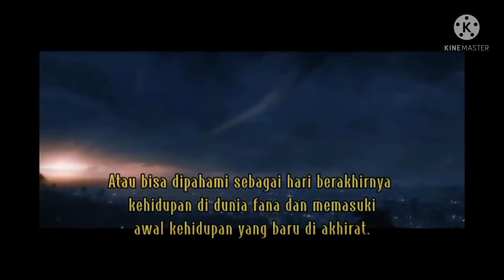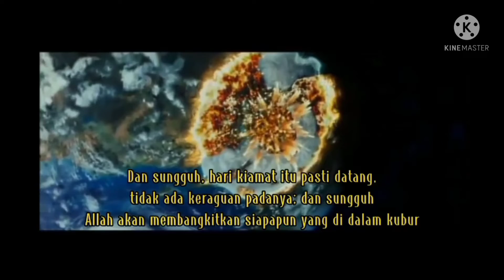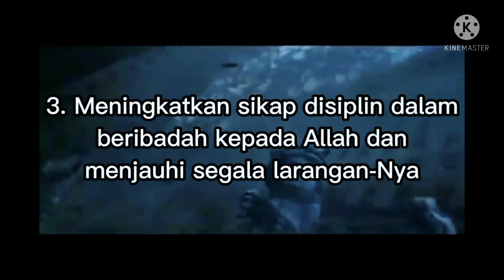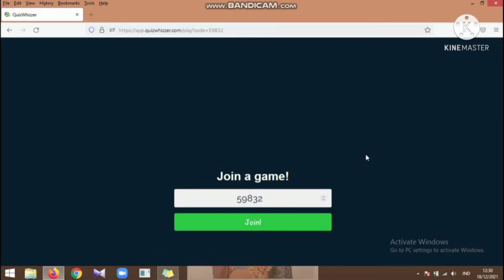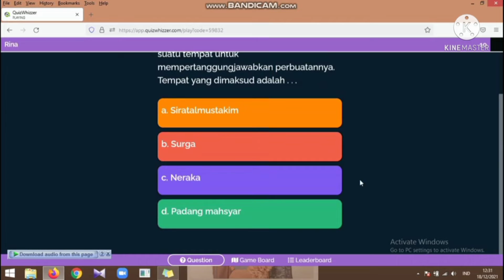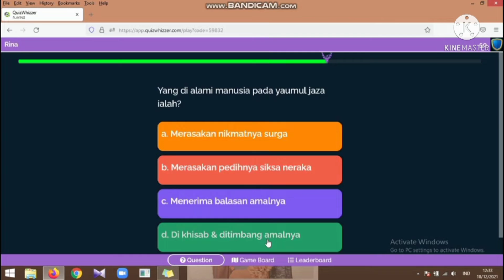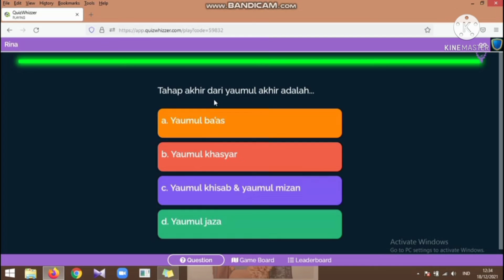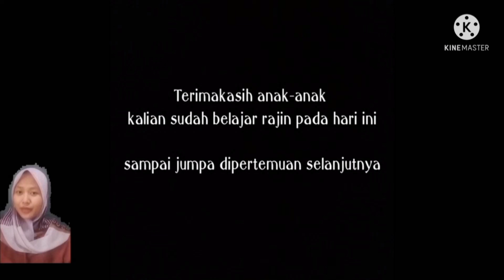Inovasi Pembelajaran Aqidah Akhlak Materi Iman Kepada Hari Kiamat di MI (5)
Inovasi Pembelajaran Aqidah Akhlak Materi Iman Kepada Hari Kiamat MI (5)
 Dosen Pengampu:
Dr. Hj. Rahmawati Baharuddin, M.A

Oleh:
Opening : Hanafiah
Inti : 1) Sayiddah Laila Rakhma
         2) Muhammad Rofi'i
Closing & Evaluasi : Vivi Wasilatul Azizah